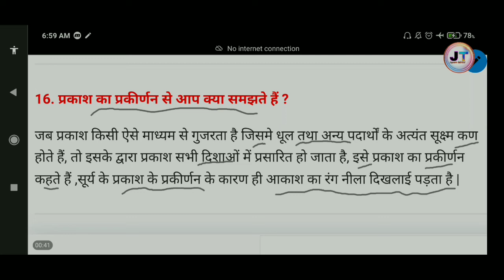प्रकाश का प्रकीर्णन से आप क्या समझते हैं ? || prakash ka prakirnan se aap kya samajhte hain